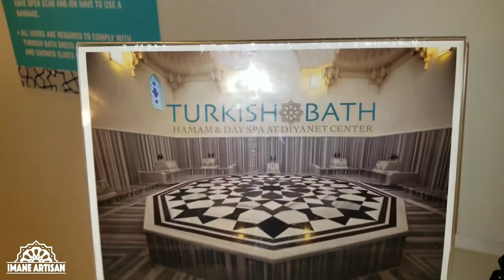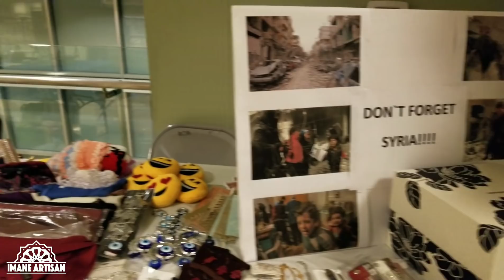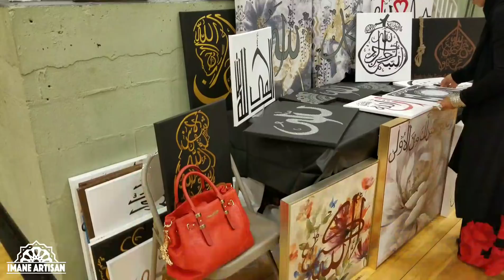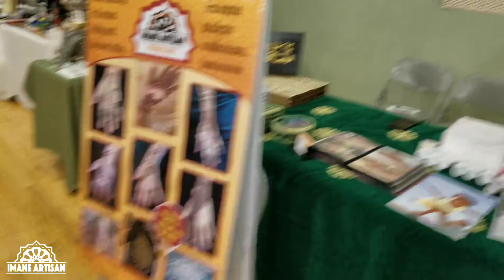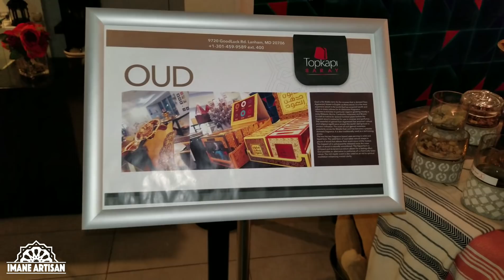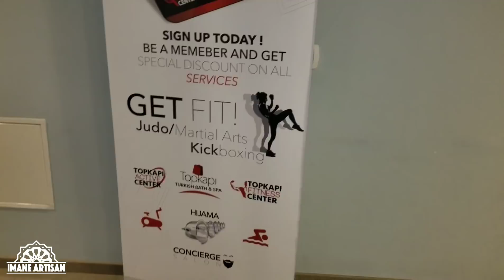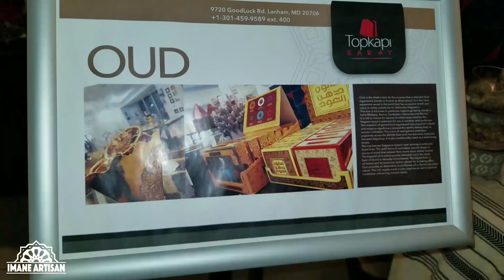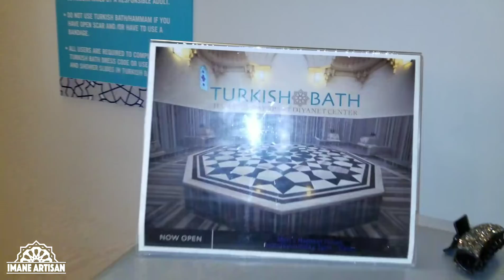جولة داخل حمام تركي في أمريكا خاص بالنساء🙈اجيو تشوفي كيف قضيت يومي في مسجد تركي😍بزار رائع Bazaar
السلام عليكم اخواتي
مرحبا بكم في قناتي الخاصة بكل ما يخص المرأة

و متنساوش ديرو اشتراك في القناة و تفعلو الجرس باش يبقاو يوصلوكم الفيديوهات تاعي

تزيين الشمع

Part5 تلصاق الزواقة

طريقة خياطة الطلامط